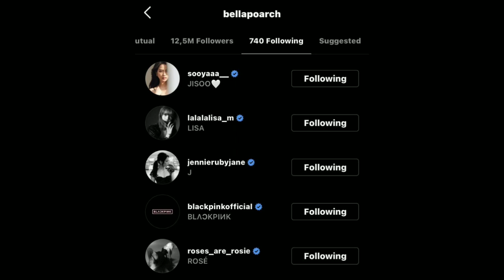Jennie and Rosé spotted in LA with Bella Poarch